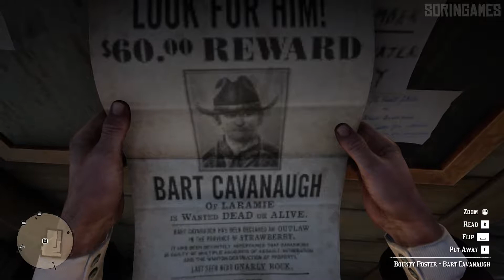Red Dead Redemption 2 Bounty #3 - Bart Cavanaugh (HD)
The player can accept bounty hunting missions from sheriff's offices in several different settlements by taking wanted posters. The local sheriff will comment on the bounty, and provide additional details when questioned.

“An epic tale of life in America’s unforgiving heartland, the game's vast and atmospheric world will also provide the foundation for a brand new online multiplayer experience.„
— Official description

Red Dead Redemption 2 (stylized as Red Dead Redemption II) is a western-themed action-adventure video game developed and published by Rockstar Games. It is the third entry in the Red Dead series and a prequel to 2010's Red Dead Redemption and was released on October 26th, 2018 on PlayStation 4, Xbox One and on November 5th, 2019 for PC.